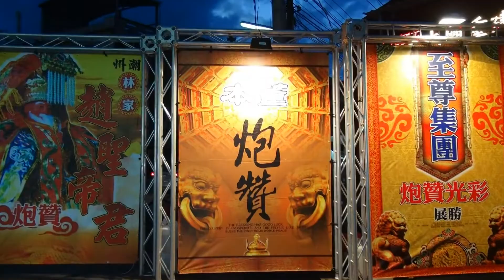屏東佳冬石光見~余家張府天師~進香回駕遶境~07大雨澆不息大家的熱情